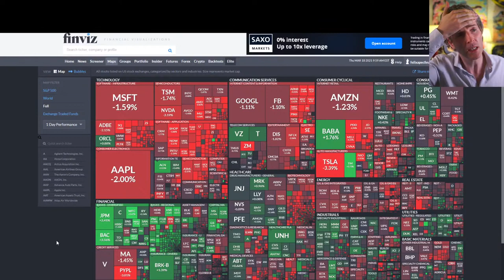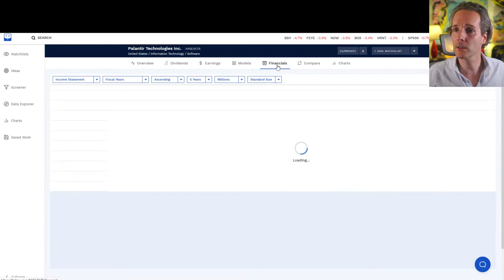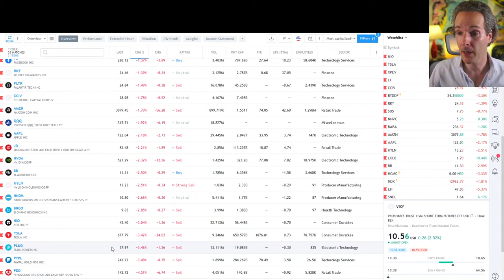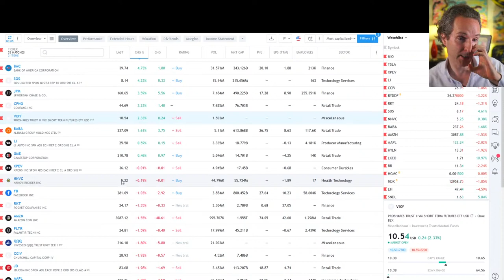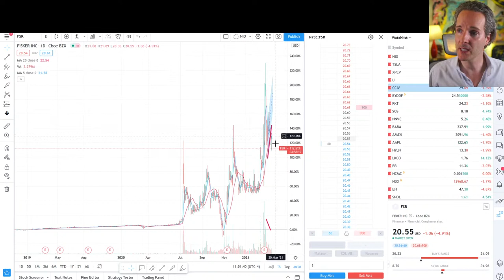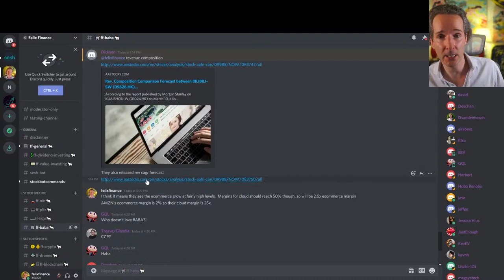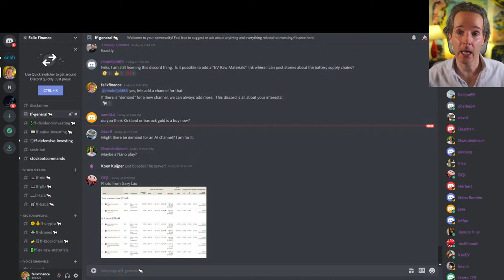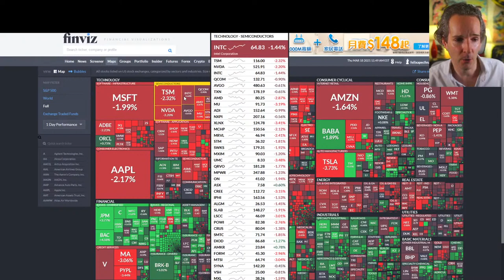🔴PLTR STOCK RALLY! 5X AFTER Bond Sell Off!?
🔴PLTR STOCK RALLY! 5X AFTER Bond Sell Off!? NIO CCIV BABA Join our live Q&A on the PLTR stock and market round up

Join the Felix Community
14,000 subscribers and growing!  Thank you all!  Join the goat tribe!  🐐🐐🐐

Fair usage by media outlets is welcome with a channel credit.

PLTR Stock
Nio stock analysis
Nio Truck